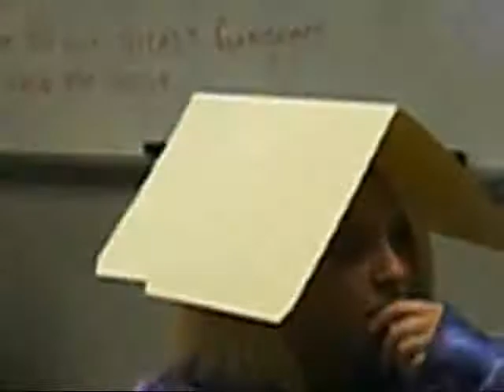Theater Class Four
That one game.